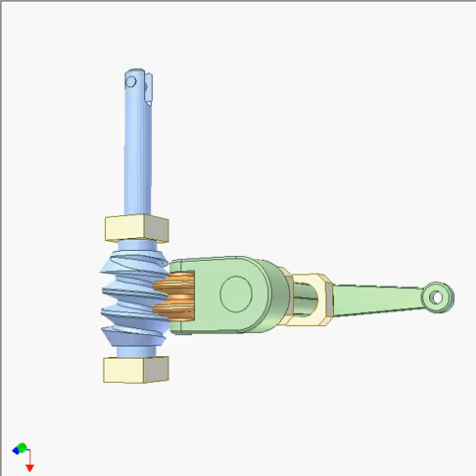2422 Globoid worm and roller drive